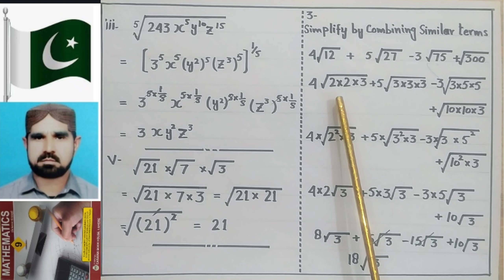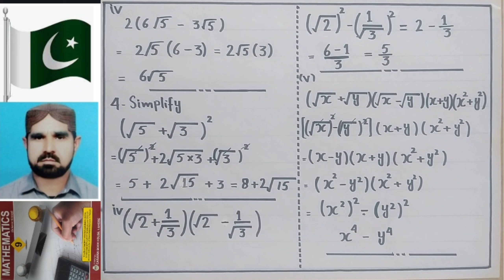exercise 4.3 class 9 math | exercise 4.3 unit 4 math class 9 | sir Abbas#abbasmaths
This video consist of complete Exercise 4.3 of Chapter no. 4 (Algebraic Expressions & Algebraic Formulas.). This Chapter belongs to 9th Class Mathematics book. You will learn about constant variable coefficient term abgebric expression, polynomials irrational expression etc#abbasmaths